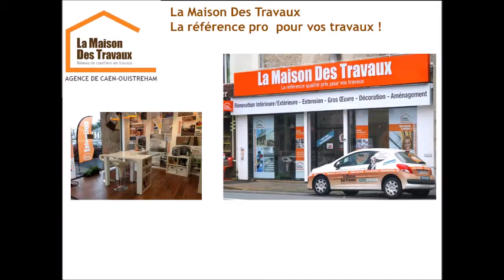Travaux d'aménagements extérieurs et création d'ambiance à Caen Nord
La Maison Des Travaux Caen-Ouistreham est au service de tous ceux qui désirent entreprendre des travaux de rénovation, d'extension, d'aménagement voire de construction.
Nous mettons à disposition notre expertise et notre savoir-faire auprès des particuliers mais aussi des entreprises.

Faire appel à un de nos courtiers en travaux, c’est simple et gratuit !
Pour cela vous pouvez vous rendre directement à notre agence au : 129 avenue Georges Clémenceau à Caen Ou nous contacter par téléphone au 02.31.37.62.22.
Nos courtiers se déplacent sur Caen et ses alentours :
- Blanville-sur-Orne
- Caen
- Colombelles
- Cormelles-le-Royal
- Fleury-sur-Orne
- Hermanville sur Mer
- Hérouville-Saint-Clair
- Ifs
- Mondeville
- Ouistreham…

 Nos domaines d’intervention :

- Rénovation extérieure : fenêtres, véranda, charpente, isolation, ravalement, terrassement, toiture, maçonnerie…

- Rénovation intérieure : peinture, électricité, plomberie, cloisons…

- Énergies renouvelables : récupération d’eau de pluie, isolation thermique, panneaux solaires, géothermie…

- Modification de l’habitat : agrandissement, extension, aménagement de combles, surélévation, piscine...